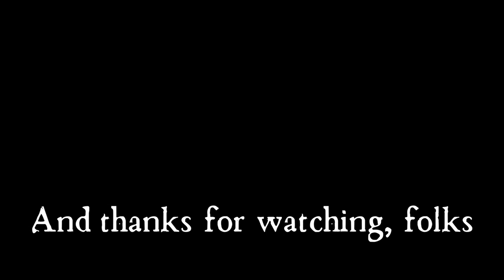Flyfishing for Connecticut RAINBOW TROUT in WINTER (Mill River)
With mild February weather here in Southern New England prompting early stockings, I decided to grab my fly rod and head to Fairfield County for a morning slugfest with some rainbow trout in Connecticut's Mill River. After several weeks of really struggling for each fish this winter, this was an enjoyable outing for sure.

Mill River runs courses for 16 miles through Fairfield County, beginning as a trickle up in Easton and feeding a few reservoirs as it meanders south towards its terminus at Long Island Sound. A portion of this stream is designated a Class I Wild Trout Management Area -the most stringent level of regulation for a wild trout stream- and I hear that the wild stocks are doing well. The particular stretch of the river that you see me fishing in this episode is further downstream, but is still a designated Trout Management Area open year-round to catch-and-release fishing only (just less gear restrictions than a WTMA).

Unbeknownst to me at the time, my GoPro mic was on its last leg during this entire session and the audio sporadically dropped out or was overwhelmed with static, clicks and pops. I did my best to recover what I could and voice-over what I couldn't.

The next episode has already been filmed out in New London County and I'm already looking ahead to what springtime will bring!

➡ Location
Mill River, Fairfield County, Connecticut

➡ Gear Used
9' 5wt fly rod w/floating line
prince nymphs, stonefly nymphs, black woolly bugger

Check out my earliest February 2020 video to see me FINALLY getting into some trout in 2020 after several weeks of getting skunked.

There are probably still Atlantic Salmon hanging around in the Naugatuck River. Check out my autumn quest to land one of those brutes!